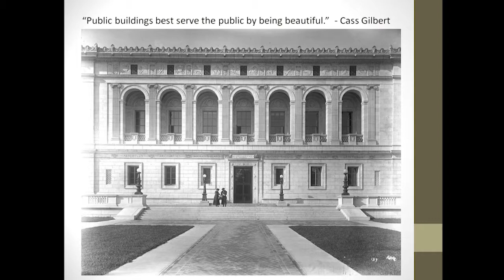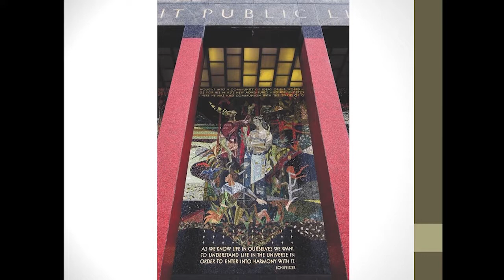Author Interview: Patrice Merritt, The Detroit Public Library: An American Classic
City of Rancho Mirage Public Library Director, David Bryant, interviews Patrice Merritt, co-author of The Detroit Public Library: An American Classic. Patrice explains many of the visuals found throughout the book.